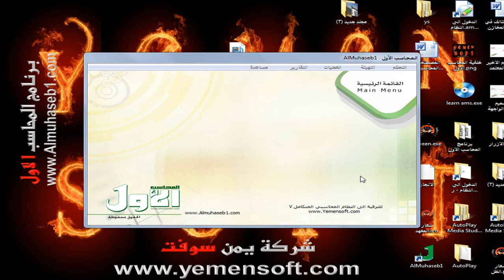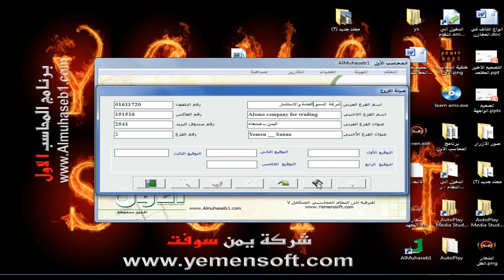نظام المحاسب الاول - ادارة وصيانة الفروع